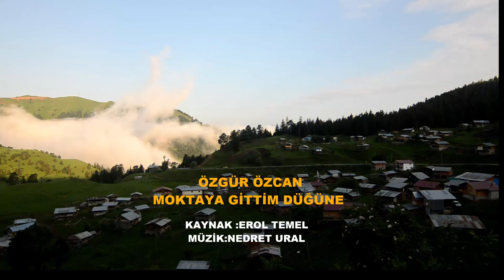ÖZGÜR ÖZCAN-MOKTAYA GİTTİM DÜĞÜNE